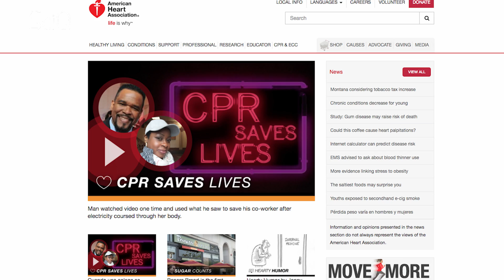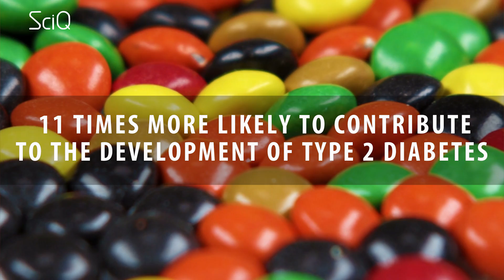Should I Quit Sugar?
People keep asking me to do a video on sugar, and I think I have been avoiding because if I’m honest with myself, I know I’m totally addicted to it. And it’s not just that I have a sweet tooth; scientifically speaking, “my name is Jayde and I’m a sugarholic”.

[SCIQ Intro]

When we eat sugar, it has neurochemical effects on our brains similar to that of other addictive drugs: we experience higher levels of opioids and dopamine, and that kind of chemical ‘reward’ can be very addictive. Well, why do our bodies respond to sugar like its  crack cocaine? well because back in the caveman days, life was like a game of mario brothers except of trying to find coins they were trying to find food. Sugar like berries or honey was basically the equivalent of finding princess peach. it was full of energy that our bodies need and when we found it, our brain was super happy and gave us all the reward chemicals. thats why sometimes you may eat your feelings. If you every eaten a pint of Ben and Jerry's to get over a bad breakup you know what im talking about.   If a sugar addict like me were to stop eating sugar, they would be susceptible to withdrawal symptoms, including sugar cravings, anxiety, and even depression. Thats why people who havent had sugar in awhile and have ow sugar content are called Hangry they are literally angry because they are going through sugar withdrawal. The safe zone for sugar is about 6 teaspoons or less of added sugar per day which is roughly 25 grams or 100 calories worth according to the american heart association.

Sadly, a recent report from The University of North Carolina revealed that the average American triples this quota, and about 20% of us exceed 700 calories of added sugars on a daily basis. That means eating an entire cup of extra sugar each and every day.

So now to the scary part: what would happen—after the withdrawals—if I were to stop eating sugar?

Firstly, you’ll probably avoid Type 2 diabetes. In one study of 175 nations, researchers found that eating 150 calories of added sugar is 11 times more likely to contribute to the development of type 2 diabetes compared to the same amount of calories from protein or even fat.

Secondly, research shows your risk of dying from heart-related causes will reduce threefold. Added sugar increases insulin levels which activates the sympathetic nervous system, increasing blood pressure and heart rate. It will only take a few weeks off added sugars for your cholesterol, triglycerides and blood pressure to show significant decreases.

Sugar is a natural inflammatory. And systematic inflammation is a known trigger for acne and zits. A study by the American Journal of Clinical Nutrition showed that when non-soda drinkers consumed one 12-once can of soda per day for three weeks, their inflammation levels increased by 87%.

And if clear skin isn’t incentivizing enough, what about weight loss? When you scale back your sugar habit by 200 calories per day, you could lose 10 pounds in 5 months! And if you’re swapping sugary foods for foods higher in protein, you probably won’t be eating as many calories overall and you’ll feel fuller for longer.

So not only will you be healthier long term and looking great, cutting down your sugar intake will help you feel better inside.

This video is presented by Jayde Lovell, Directed by Mizanur Rahman, and Edited by Sarita Liu. Script written by Emelye Lovell at YouTube Space NY.